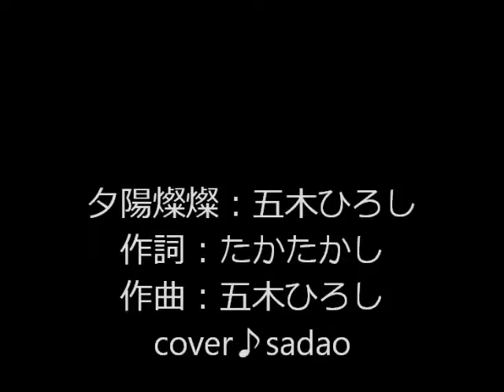夕陽燦燦 : 五木ひろし / cover♪sadao